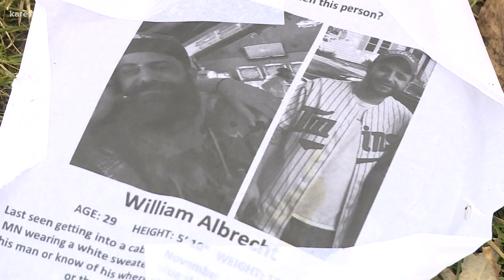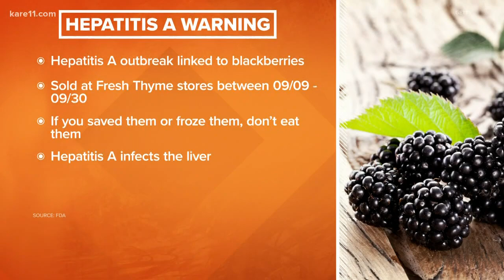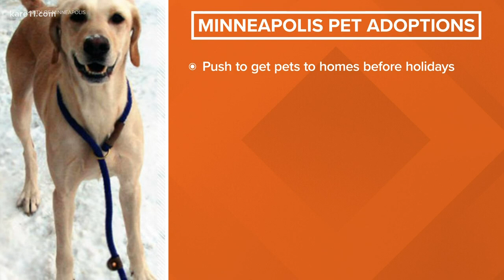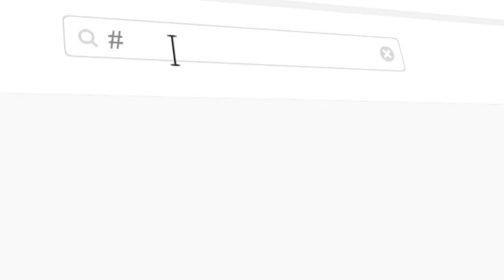Morning headlines 11-22-2019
Here are your top morning stories this Friday, Nov. 22, 2019.